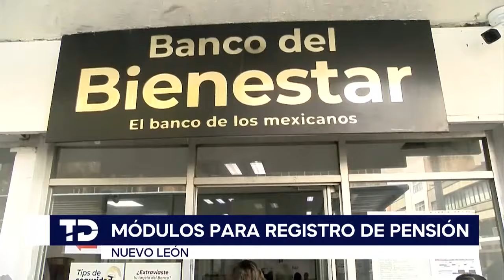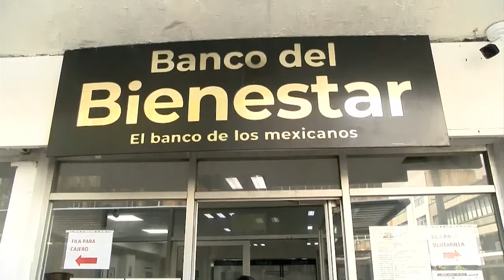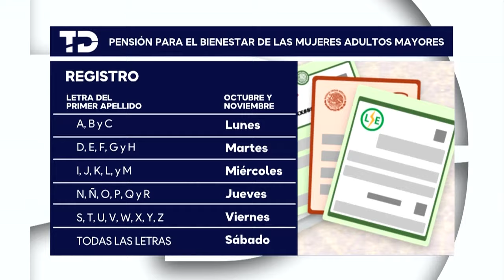Inicia registro para la pensión de mujeres de 60 a 64 años en Nuevo León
La Pensión de Mujeres en México fue una promesa de campaña que hizo la ahora Presidenta de México Claudia Sheinbaum, motivo por el que el registro para ser beneficiarias de este programa social ha iniciado este 7 de octubre.

La secretaria del Bienestar, Ariadna Montiel, informó durante la conferencia 'mañanera' que el beneficio de la Pensión del Bienestar para mujeres, a largo plazo será para todas quienes están en edad de 60 a 64 años de edad, sin embargo, en este primer registro podrá inscribirse mujeres de entre 63 y 64 años de edad.

Programación
Lunes a viernes:
Telediario Matutino de 05:00- 10:00
Telediario Mediodía de 12:00-15:00
Telediario Nocturno de 19:00- 21:00